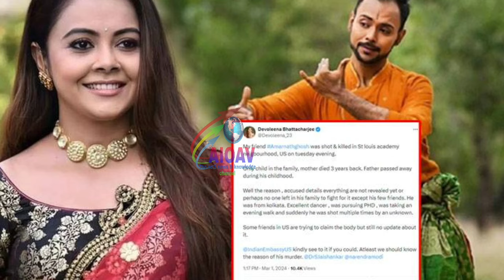आखिर किस वजह से देवोलीना को पीएम मोदी से लगानी पड़ी मादा की गुहार?